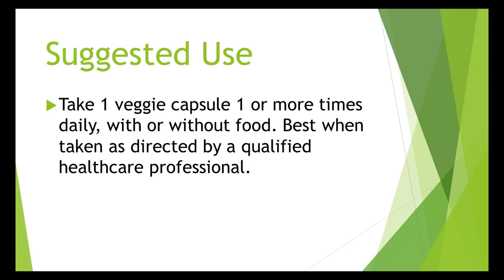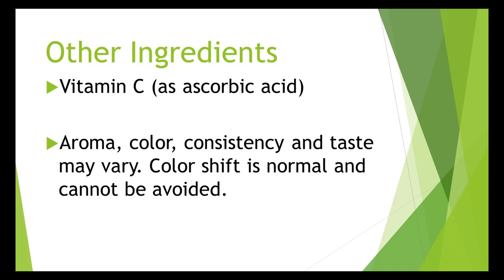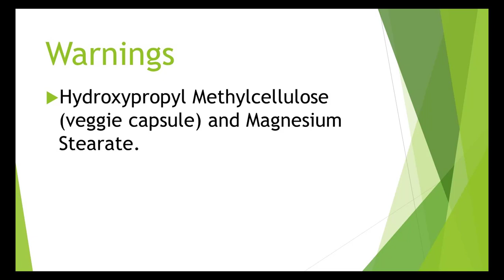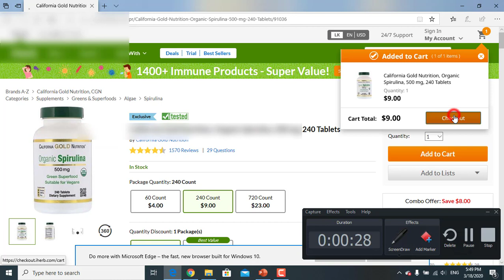Discount - California Gold Nutrition, Gold C, Vitamin C, 1,000 mg, 60 Veggie Capsules Review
Product Overview
Description
California Gold Nutrition Gold C™, 1000 mg
Featuring USP Grade Vitamin C
Suitable for Vegans & also Vegetarians
Formulated to Contain: No Gluten, No GMOs, No Soy
Produced in a 3rd Party Audited cGMP Registered (Certified) Facility
100% Gold Guarantee